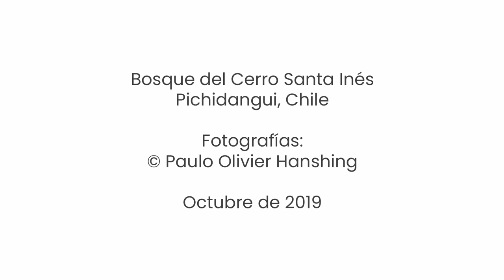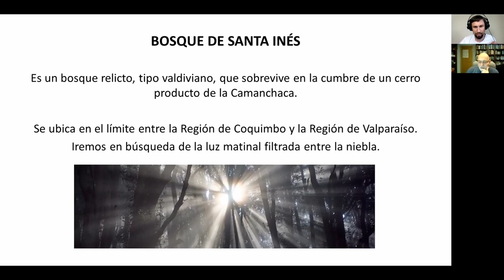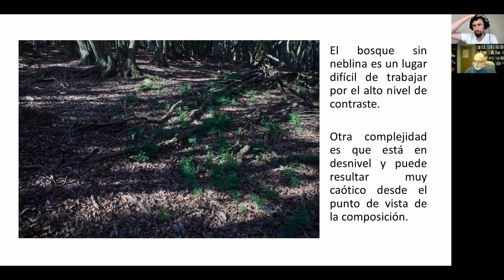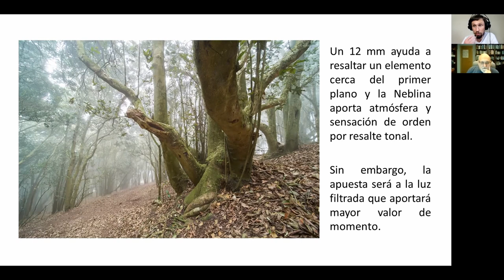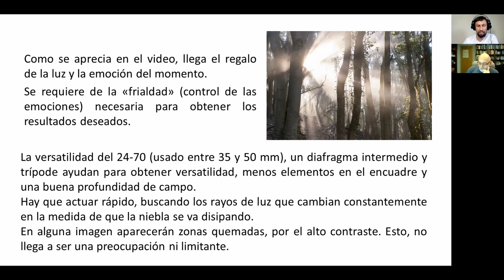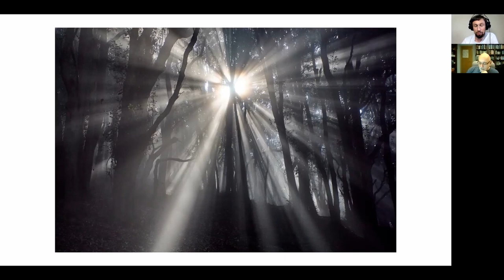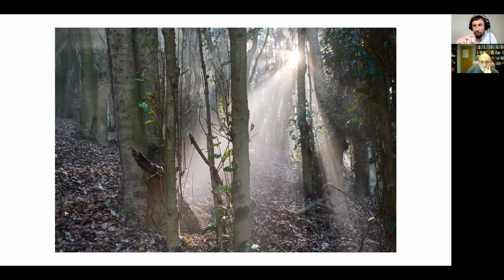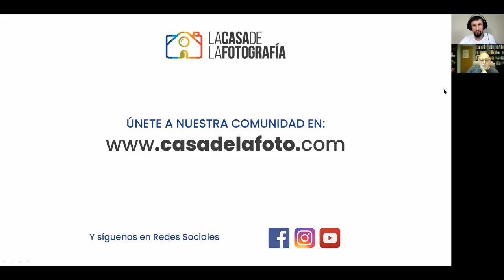FOTOGRAFIANDO un momento de LUZ FILTRADA en el BOSQUE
Paulo Olivier Hanshing nos cuenta cómo fue su proceso de búsqueda de un momento de luz especial en el bosque del cerro Santa Inés de Pichidangui, Chile.

Relata los aspectos técnicos, muestra las variantes que pudo obtener y reflexiona sobre los resultados junto a José Benito Ruiz.

Si te gusta la manera en que abordamos los contenidos, no dejes de revisar nuestros CURSOS DE FOTOGRAFÍA DISPONIBLES.

En el canal de YouTube de La Casa de la Fotografía encontrarás diversos videos formativos  en los que José Benito Ruiz y Paulo Olivier Hanshing relatan el proceso de obtención de una imagen. Te hablamos sobre técnica, composición, mensaje, y todos los aspectos claves que conllevan a la obtención de una imagen con impacto visual.

Puedes revisar todos los videos publicados de 1 FOTO - 1 HISTORIA.

No olvides crear tu cuenta gratuita en LA CASA DE LA FOTOGRAFÍA para formar parte de nuestra comunidad y acceder gratuitamente a todos nuestros videos formativos y pdfs descargables de la ZONA ABIERTA.